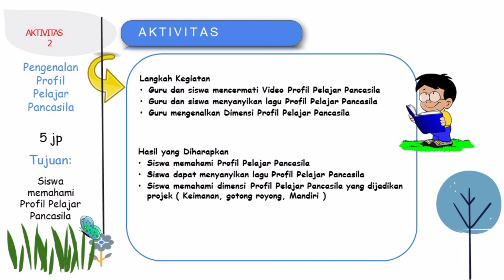P5 aktifitas 2 Pengenalan Profil Pelajar Pancasila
video ini berisi kegiatan P5 aktifitas kedua. Pengenalan dimensi profil pelajar pancasila.
tempat pensil gantung dari stick es krim.
membuat pigura foto dari kardus bekas.
apa saja kaitan antara informatika dan profil pelajar pancasila
artikel profil pelajar pancasila
aksi nyata topik 3 profil pelajar pancasila
aksi nyata sosialisasi profil pelajar pancasila pada murid (guru)
contoh projek penguatan profil pelajar pancasila dan budaya kerja
contoh proyek profil pelajar pancasila sd
contoh modul projek penguatan profil pelajar pancasila smp
contoh proyek profil pelajar pancasila smp
contoh proyek profil pelajar pancasila sma
contoh-contoh profil pelajar pancasila dalam kehidupan sehari-hari
profil pelajar pancasila dalam kurikulum merdeka
profil pelajar pancasila dalam pembelajaran
profil pelajar pancasila dalam pembelajaran post test
profil pelajar pancasila dalam pembelajaran modul 8
profil pelajar pancasila dimensi
profil pelajar pancasila dalam bahasa inggris
profil pelajar pancasila dan elemennya
profil pelajar pancasila dan merdeka belajar
stick es krim
kotak pensil
wadah pensil
daftar presensi
daftar absensi
daftar hadir siswa